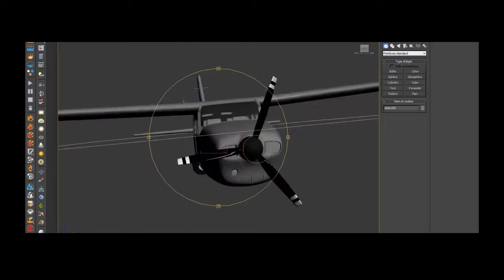Atelier Sur Le Cinéma et l'Action Par Dom Fred à MCRTV-NF